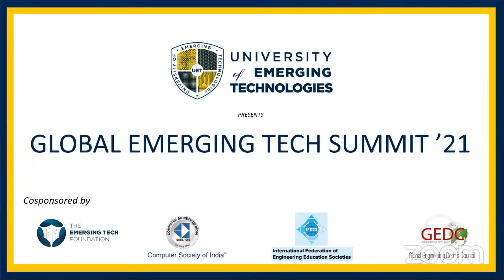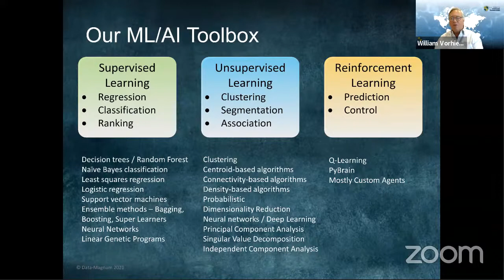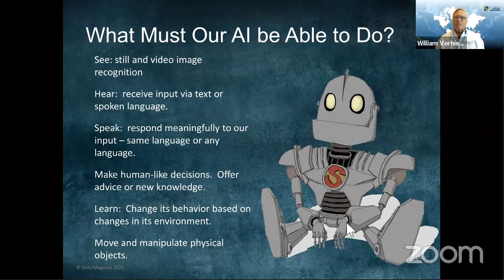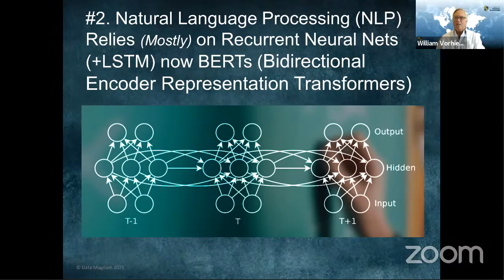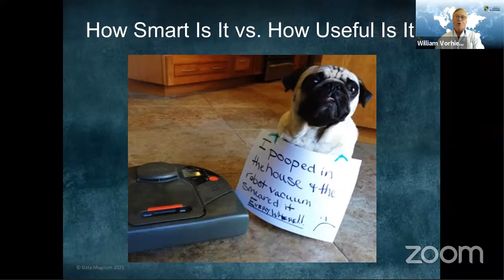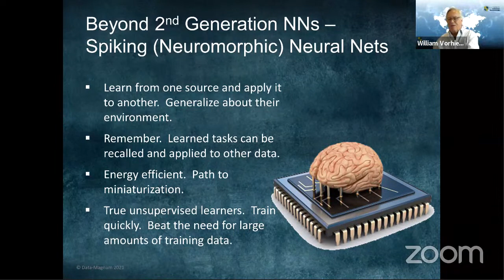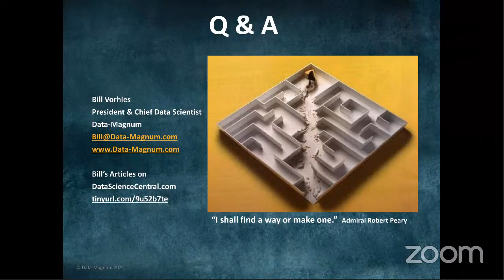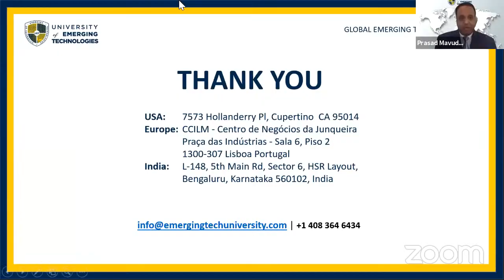Tools and Applications of Machine Learning and Artificial Intelligence | William Vorhies | GETS '21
Lecture on Tools and Applications of Machine Learning and Artificial Intelligence by William Vorhies, President, and Chief Data Scientist, Data Magnum.

William Vorhies is the President and Chief Data Scientist at Data Magnum, providing strategy, planning, and project implementation services in predictive analytics, machine learning, big data, streaming data, IoT, and artificial intelligence projects. He is also a founding board member of the American Institute of Big Data Professionals and a member of the US Department of Commerce National Institute for Standards and Technology (NIST) working group developing a standardized “Big Data Roadmap”.

GLOBAL EMERGING TECH SUMMIT '21 (GETS'21) is a series of webinars by highly experienced professionals to expand your horizons in technology. Let's share knowledge, ideas, and updates with people around the world.